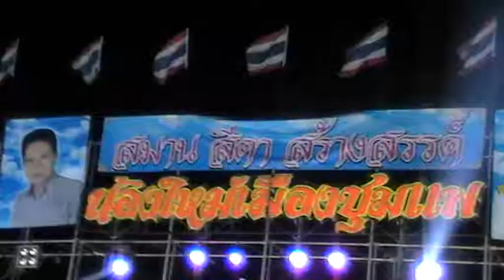รอเมียพี่เผลอ - น้องใหม่เมืองชุมแพ (21/03/57 กม.6) By Joey Live